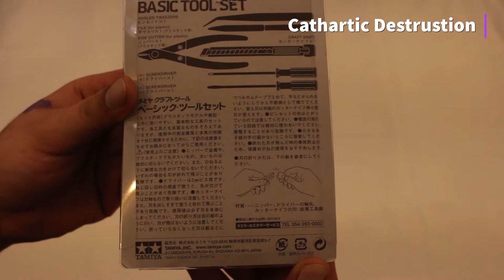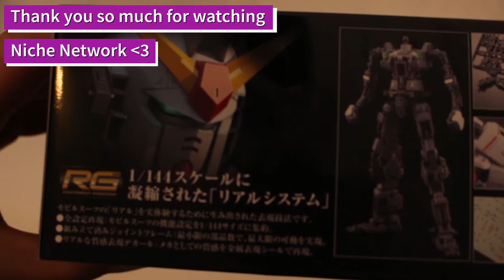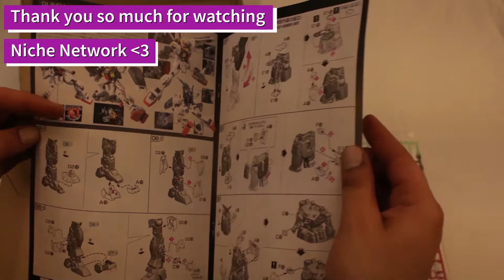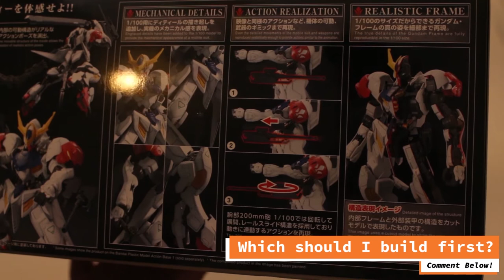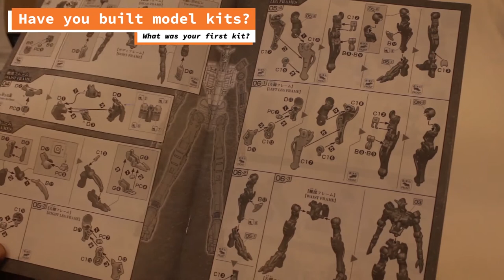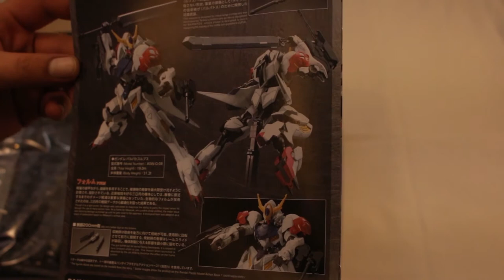2NITE With J.R. Renwick (2020) Episode 1 (Gunpla unboxing, Mecha Primer, & More!)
Today on the show we take a look at the news, grandma calls her favorite boy, & we delve into model building as a hobby in 2020, more specifically, Gunpla!

Stamps
2:11 jokes
6:55 Barbatos lupus, Rx-178, Tamiya cement, Tamiya tools unboxing !
13:42 joke ad
20:00 outro